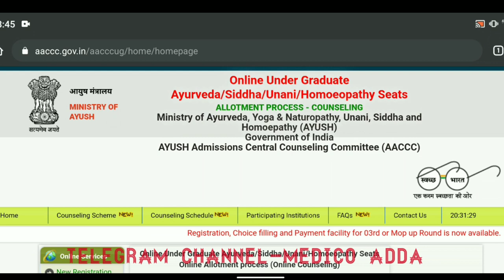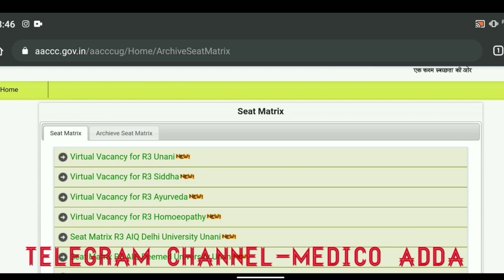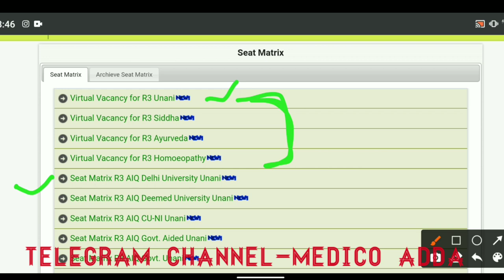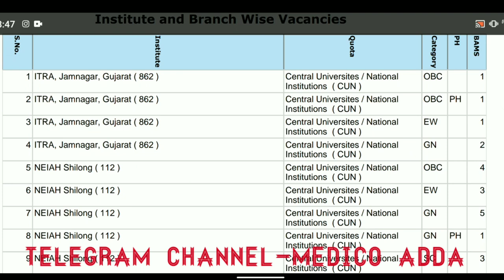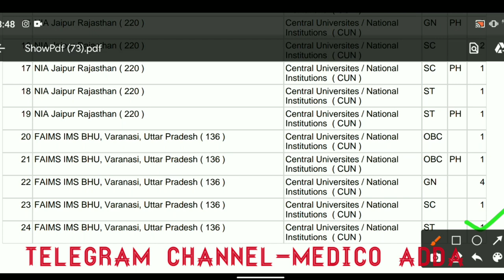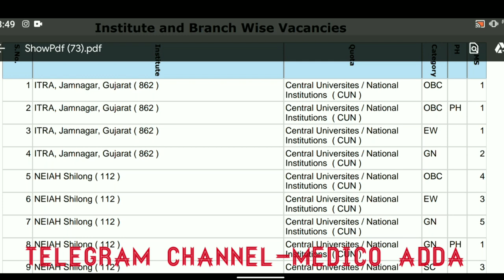AACCC Mop-up round official seat matrix released l Ayush Mop-up round Expected cutt off l#medicoadaa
is video me AACCC ne mop-up Round ki seat matrix released kr di he usi ke bare me is video me btaya he very important video must watch this video

AACCC Mop-up round official seat matrix released
Ayush Mop-up round Expected cutt off

Ayush counseling 2020 mop-up Round seat matrix released
Ayush counseling 2020 mop-up Round expected cutt off
AACCC Mop-up round Expected cutt off
AACCC Mop-up round Expected cutt off marks

Ayush 3rd/mop-up round eligibility criteria changed?
important update from Ayush ministry
AACCC new notice released
AACCC Counseling 2020
Ayush ministry  urgent notice released
Neet unqualified candidate के लिए good news
AYUSH counseling 2020 latest news
Ayush ministry new official notice released
Ayush ministry new urgent notice released
Ayush counseling 2020 new update
Ayush ministry neet 2020 percentile crt

3rd/Mop-up round Candidate eligibility criteria ?